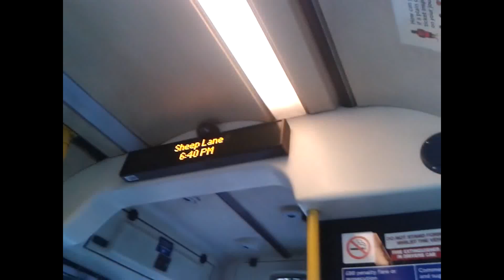London ibus Sheep Lane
Route 394 ibus